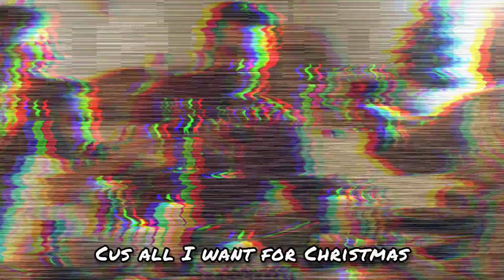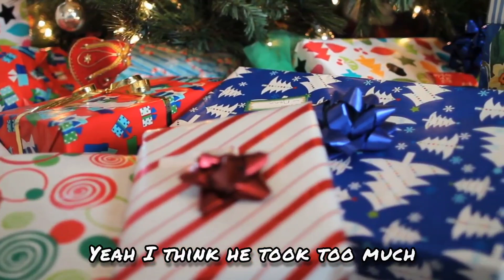All I Want For Christmas Is Drugs Lawl